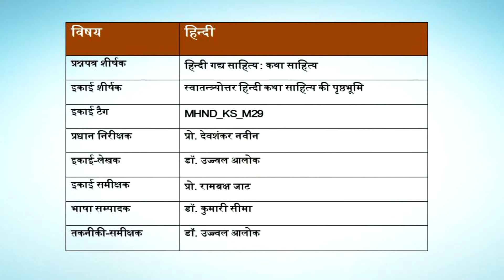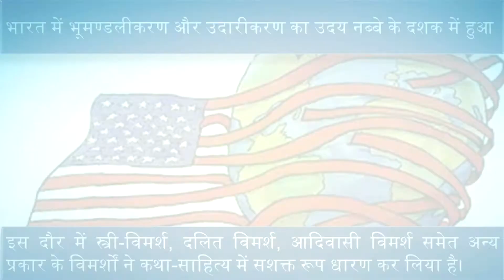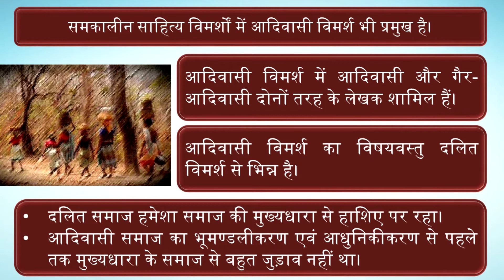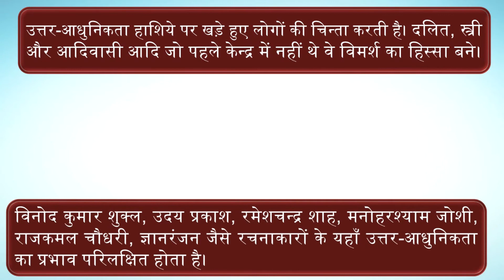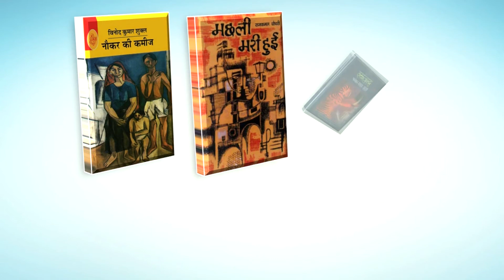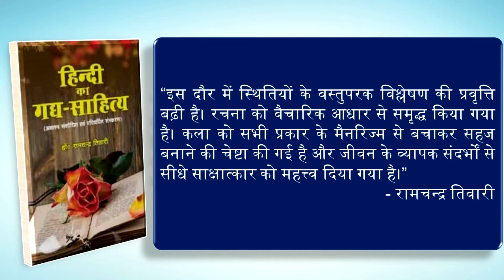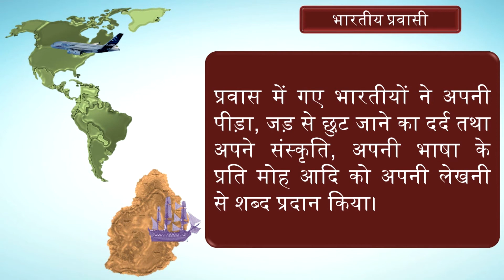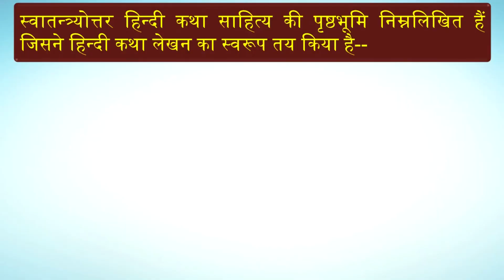स्वातन्त्र्योत्तर हिन्दी कथा साहित्य की पृष्ठभूमि भाग-3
हिन्दी गद्य साहित्य : कथा साहित्य